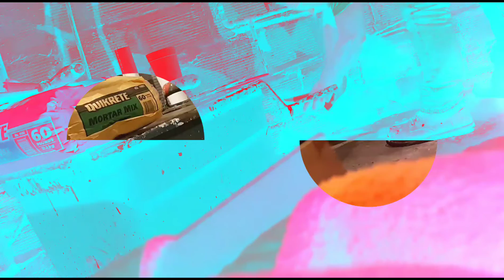A year in remodling by 24 home 7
All trades video demonstrateion